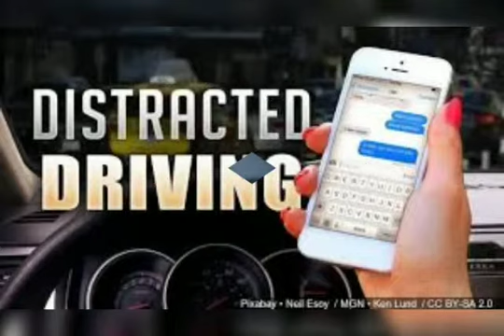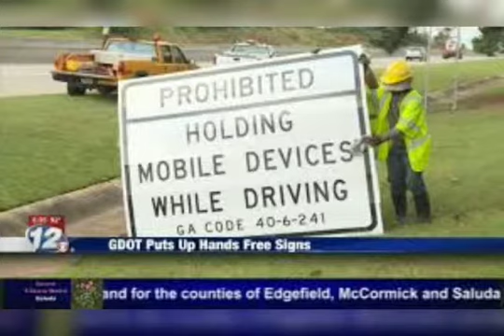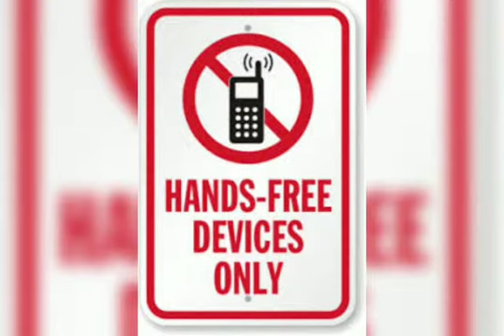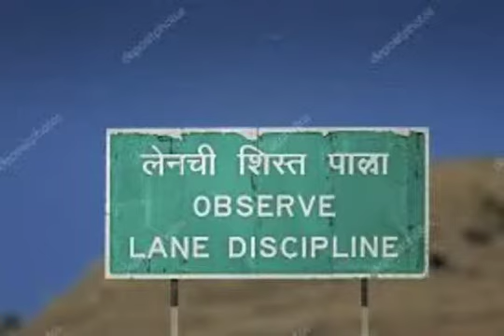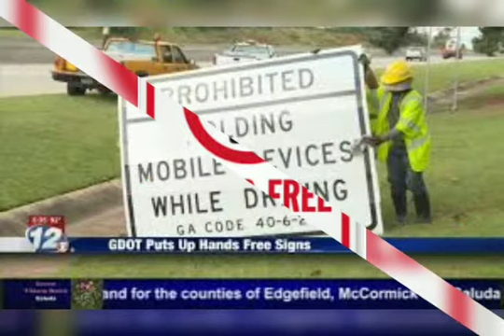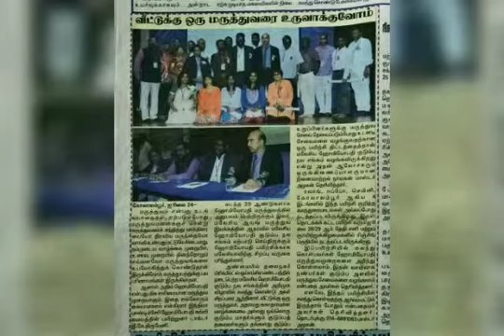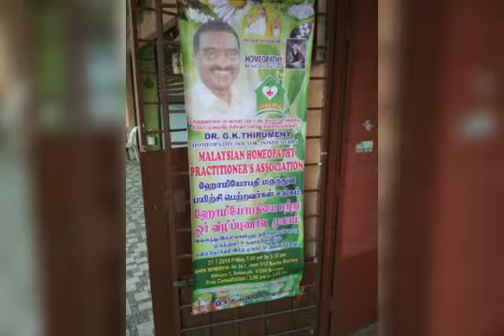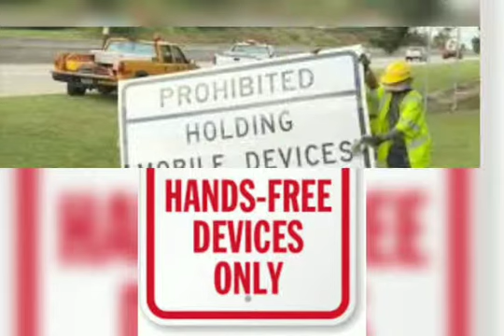ROAD SAFETY AND SAFE DRIVING Accident# DrivingSafety#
Prevention safety tips about road safety, from Thiru's health care message